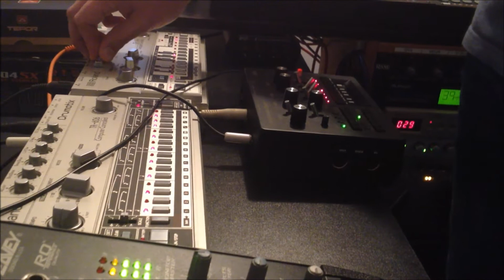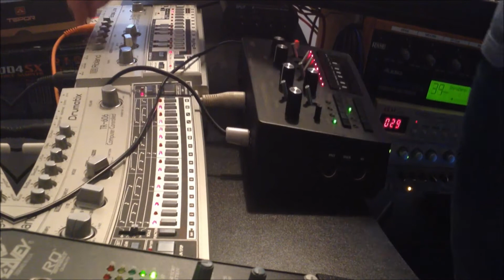Wobbly Acid House TB-303, TR-606 and Monotribe "Computer fails"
This was supposed to be much a longer jam session, but after a little under 5 minutes the video sound got corrupted, then once the video was rendered each time the video fx change there is a glitch on the sound, finally when trying to upload, that went wrong.

Anyway hope you enjoy it!